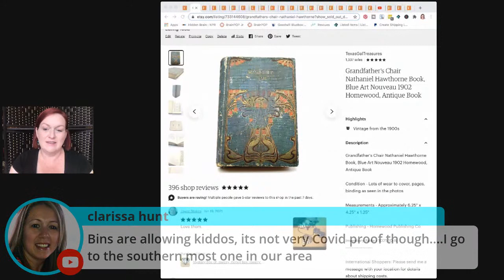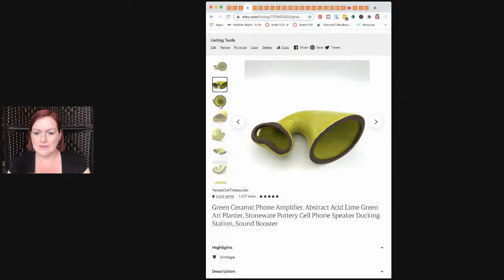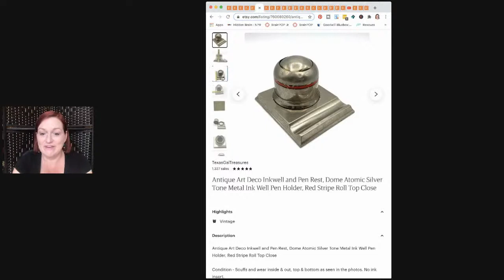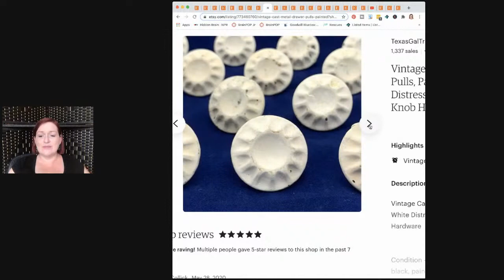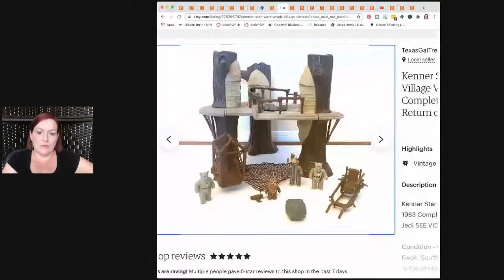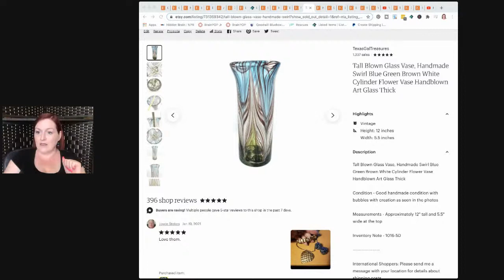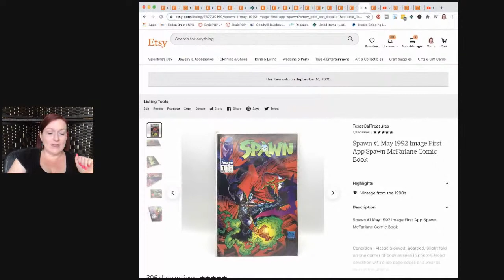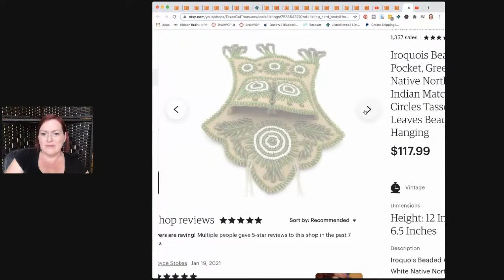Top Ebay Sales of 2020 | Thrifting for Profit | Reselling Online Ebay Etsy Mercari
Top Ebay Sales of 2020 | Thrifting for Profit | Reselling Online